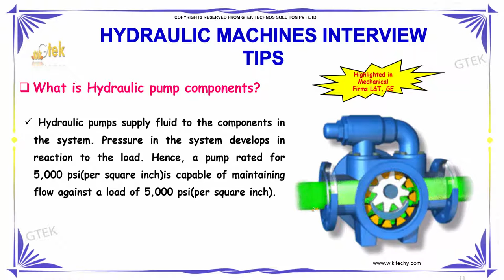what is hydraulic pump components | hydraulic machines interview tips | wikitechy.com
Hydraulic pumps supply fluid to the components in the system. Pressure in the system develops in reaction to the load.